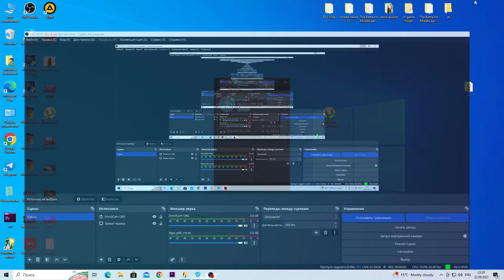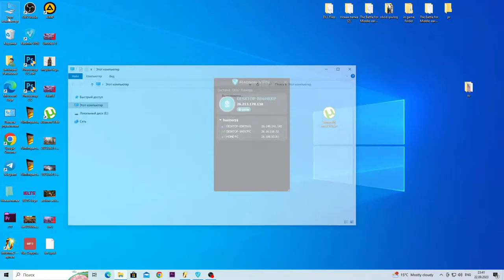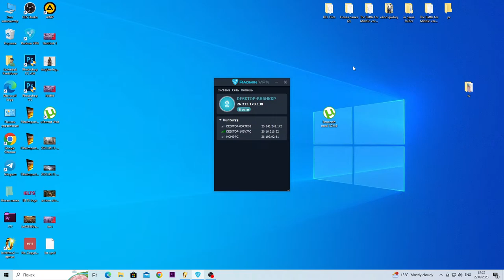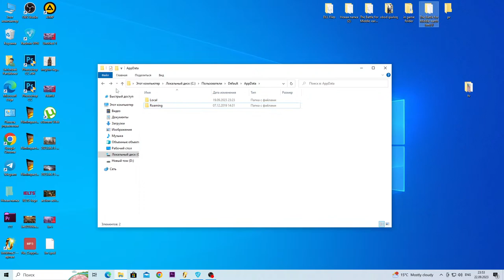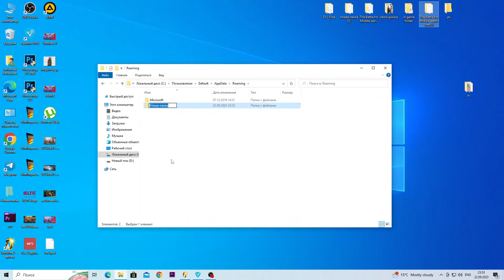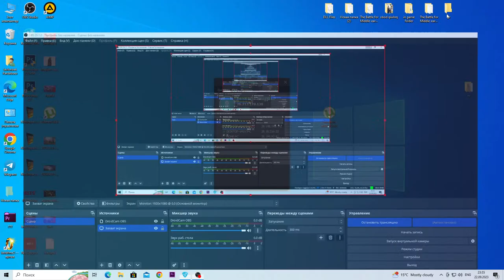LORD OF RINGS MIDDLE EARTH II | LIVE STREAM